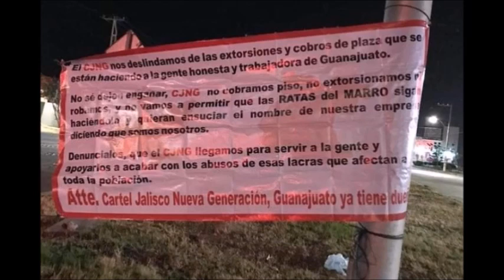CJNG de El Mencho cuelga narcomantas con mensaje para El Marro en Guanajuato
La disputa entre dos importantes capos del crimen organizado en el estado de Guanajuato sigue con fuerza, por lo que ahora los maleantes recurren a las narcomantas para enviar serías amenazas a sus rivales.

Hace unas horas fue del interés público un post de Twitter en el que se subieron fotos sobre las narcomantas que colgó el Cártel Jalisco Nueva Generación (CJNG) con mensajes directos en contra de José Antonio Yépez Ortiz, alias El Marro.  Las narcomantas del CJNG se ubicaban en los municipios de Irapuato, San Luis de la Paz, Uriangato, Valle de Santiago, Salamanca, Apaseos, Yuriria, Romita, Pueblo Nuevo, Abasolo y León.